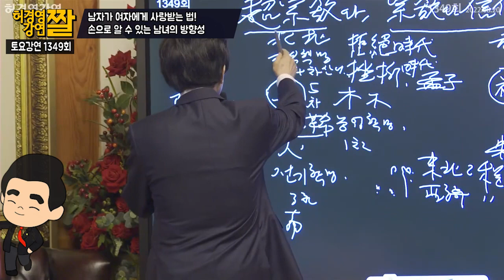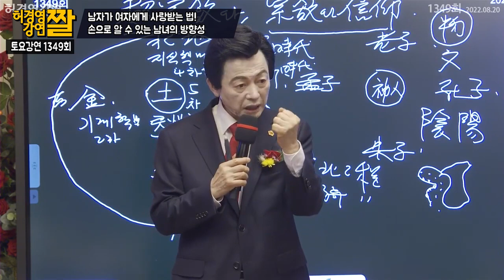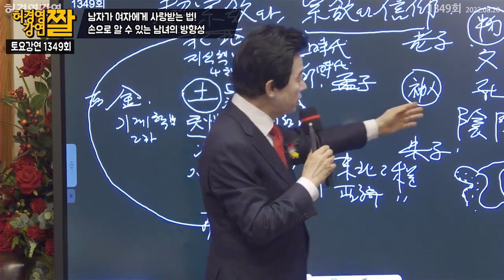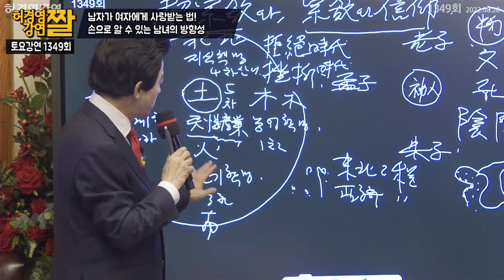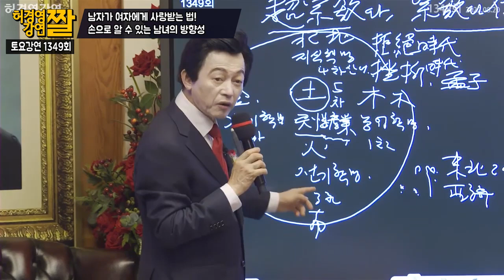남자가 여자에게 사랑 받는 법! - 허경영 - (손으로 알 수 있는 남녀의 성격차)